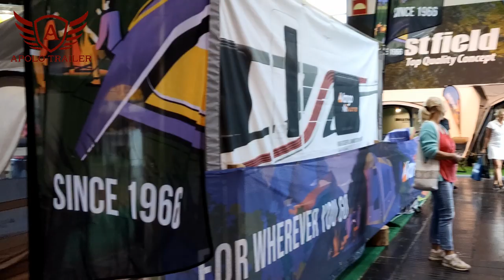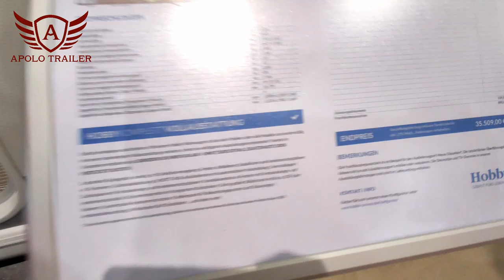Confiram as novidades da Caravan Salon Düsseldorf 2019